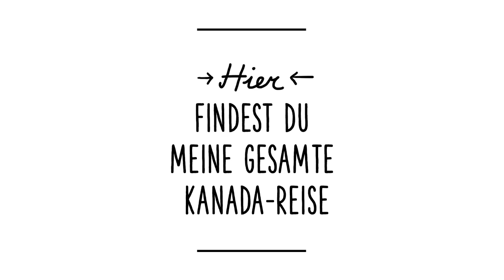Klettern in den Palissades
Zu spektakulären Aussichten über die Bergwelt des Charlevoix!
Youtuber AlexiBexi probiert atemberaubende Klettersteige zu fantastischen Aussichten auf die Seen, Berge und Wälder der Region Charlevoix in Québec. Hier findest Du alle Videos seiner Kanadareise
Promotion von Destination Canada.